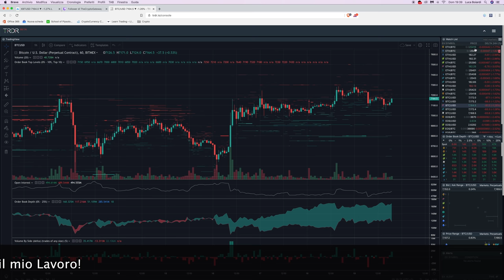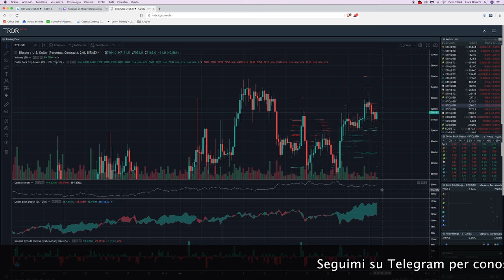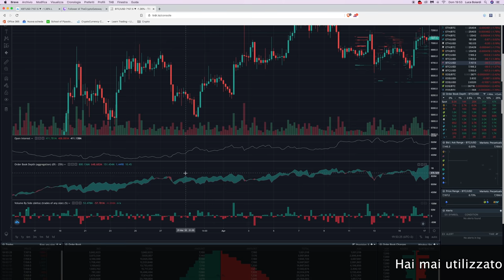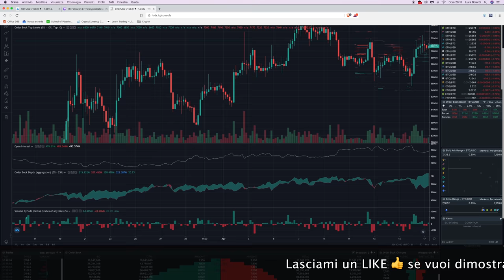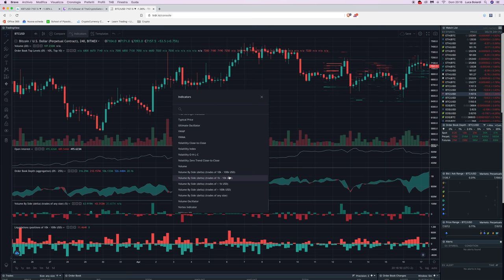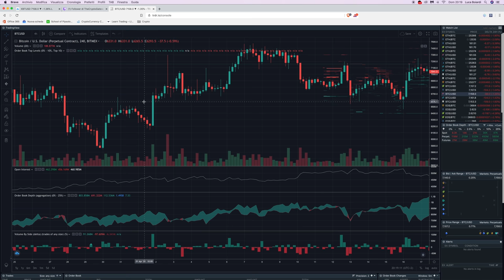ANALISI TECNICA BITCOIN e Crypto: Quello che i grafici NON ti dicono lo trovi QUI!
Un banale grafico Prezzo/Volume omette molti dati sul Mercato: non possiamo vedere i reali volumi in acquisto e vendita, i movimenti di liquidità sull'Order Book, l'Open Interest, e tante altre cose fondamentali. Oggi vi mostro dove trovarli.

La piattaforma in questione si chiama TRDR, e permette di osservare il Mercato delle Crypto al microscopio.

In essa potete trovare:

- Reali volumi buy/sell, differenza tra essi candela per candela, con evidenziate divergenze tra delta volumi e direzione del prezzo
- Liquidità sull'Order Book (in termini grezzi: "quanti soldi servono per spostare il prezzo di X con l'order book attuale?)
- Pool di liquidità evidenziati (tipo in TradingLite, Tensorcharts o Bookmap)
- Aggiunte e Rimozioni di ordini dal book, per livello di prezzo, nel tempo
- Dati sui Futures (Open Interest, Premium, Funding rate, ...)

In questo video ve la mostro, approfittandone per spendere due parole sull'importanza ed il significato dell'analisi dell'Order Flow, soprattutto nel trading di un mercato liquido come